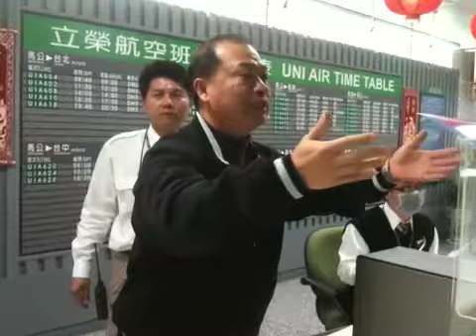澎湖旅遊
澎湖旅遊科長向旅客解釋正與航空公司協調中。
澎湖縣政府不是航空公司沒有飛機。